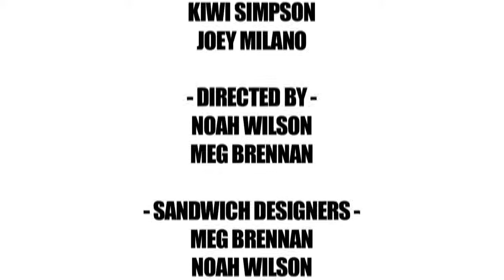America's Next Top Sandwich - Episode #3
for more games, cartoons, videos, and everything related to America's Next Top Sandwich.

- America's Next Top Sandwich -
In a stupid world where reality/competition shows are king, isn't it time for talking sandwiches to get their own? After all, who is America's "Top Sandwich"? Enter Meatball Sub, Peanut Butter and Jelly, Turkey Sandwich, Bologna Sandwich, Club Sandwich, Steak Sandwich, and Veggie Sandwich to compete for the crown. Also keep an eye out for other famous sandwiches; BLT, Grilled Cheese, Hot Dog, English Tea, and the amazing guest appearance of The Quesadillas!